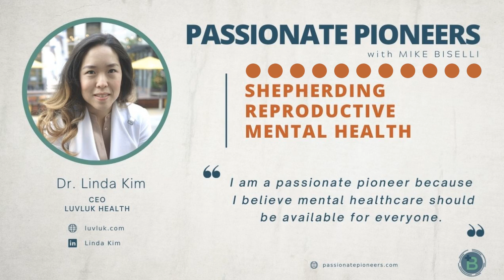Shepherding Reproductive Mental Health with Dr. Linda Kim